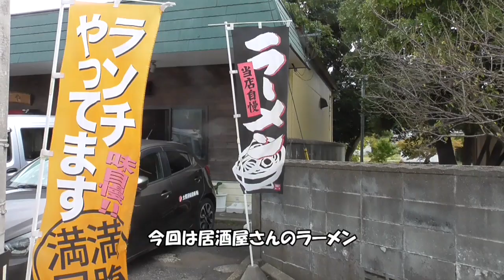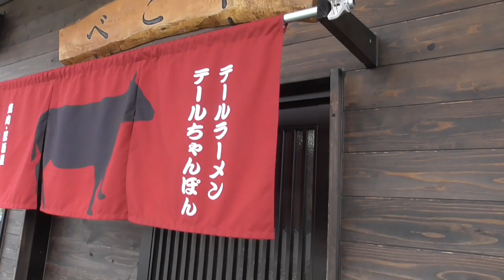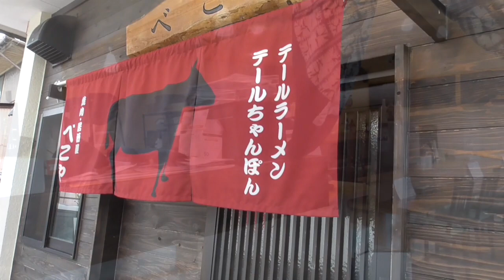★グルメ 福岡糟屋 居酒屋さんのテールラーメン&ミニ牛スジ丼「居酒屋 べこや」"Izakaya Bekoya"the tavern's tail ramen in Japan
■居酒屋 べこや 福岡県糟屋郡久山町山田660-4
ジャンル:久山
紹介は「テールラーメン」「ミニ牛スジ丼」